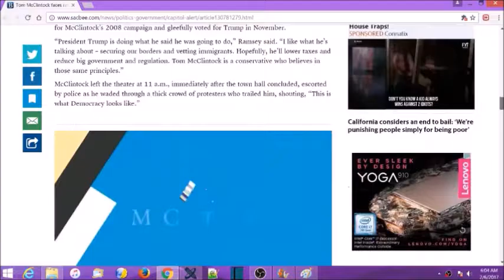ATTENTION WORLD. California Really Isn't Like This. Propaganda.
We in California are not like this. We don't know who these people are. Look at the crowd closely. In public we don't see a group of people like this gathered together at one place.

We wouldn't like to think if you come to visit California that this is a sampling of the population. It is an isolated event that we only see on the news just like you do.

We don't like the Affordable Care Act anymore than anybody else does..

We like Guns just like you do.